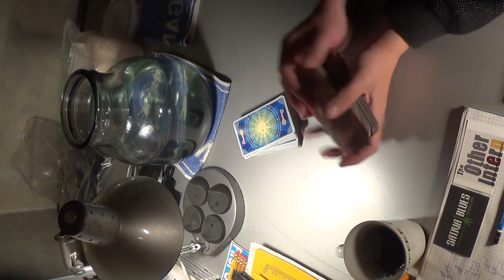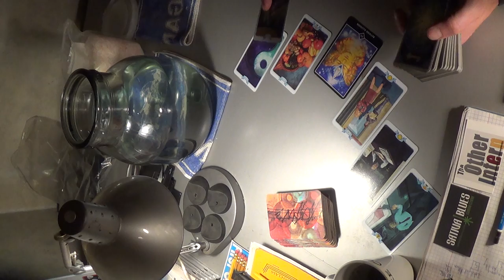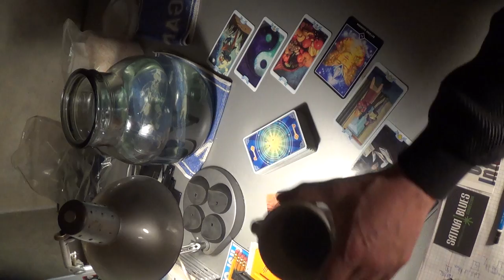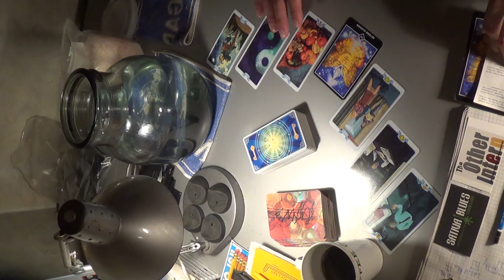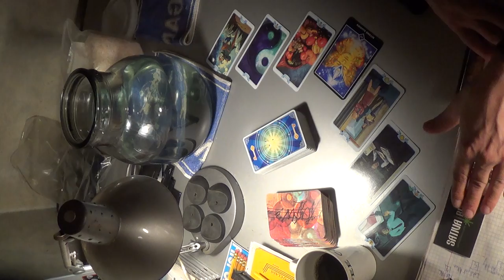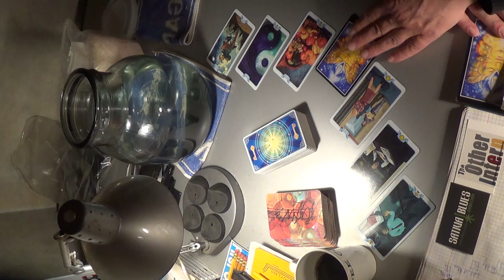Leo Spring 2017 Water Reading